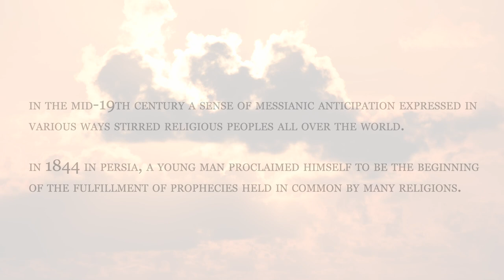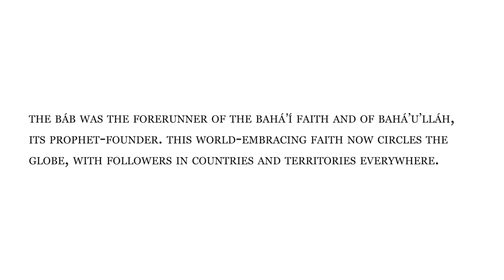I Am (The Proclamation of the Báb) - [Choral Piece]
This choral piece was composed in honor of the Bicentenary of the birth of the Báb.
Music composed by Deborah Eckert
Performed by Deborah Eckert and Ali Youssefi

► Lyrics:
From 'The Dawn-Breakers: Nabíl’s Narrative of the Early Days of the Bahá’í Revelation':

I am, I am, I am, the promised One! I am the One whose name you have for a thousand years invoked, at whose mention you have risen, whose advent you have longed to witness, and the hour of whose Revelation you have prayed God to hasten.
-Words of the Báb

For information about the teachings that inspired this song, please

► Credits:
Mixed by Ivan Mihoci
Mastered by Jon Rezin
Video filmed and produced by Ali & Shadi Youssefi

► Join Ali Youssefi on:
Spotify | Apple Music | Pandora | Instagram | Facebook + more:

► Description:
In the mid-19th century a sense of messianic anticipation expressed in various ways stirred religious peoples all over the world. In 1844 in Persia, a young man proclaimed Himself to be the beginning of the fulfillment of prophecies held in common by many religions.

Siyyid ‘Alí-Muhammad, known by his title, “the Báb” (which in Arabic means “the Gate”), announced the dawn of a new stage in humanity’s development, a stage of the recognition of the oneness of mankind, of unity and justice.  He alluded to himself as the forerunner of another to come immediately after him.

He and His followers were violently opposed and persecuted, and the Báb himself was martyred in 1850. Prior to his execution, a tribunal of religious judges demanded that he formally state His claim. This song is based on the words He shared on that occasion.

© You are welcome to use this video for any Holy Day Program such as: the Declaration of the Báb, the birth of the Báb, the Martyrdom of the Báb, etc.